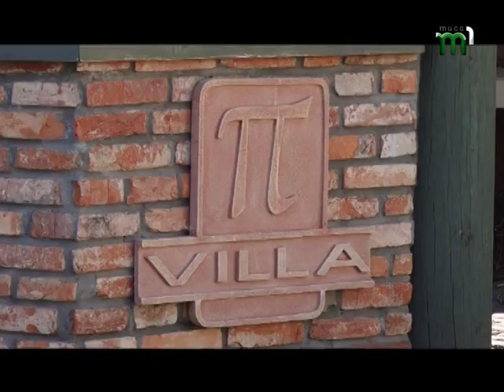Відтворити епоху - в Ужгороді планують звести бефруа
Що якби в Ужгороді була середньовічна вартова вежа зі дзвіницею, з якої б відкривався краєвид на усе місто. Не лише уявити але й побачити наживо – ідею відтворити цю споруду в обласному центрі запропонував громадський діяч та дипломат Ален Панов. Де пропонують її звести, як має виглядати вежа та що думають про таку пропозицію місцеві архітектори – розкажемо далі.